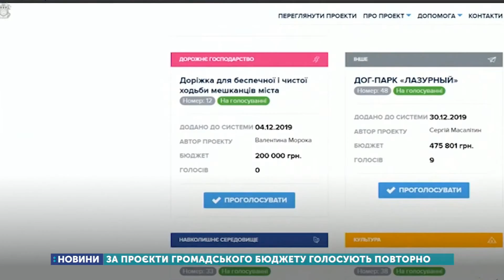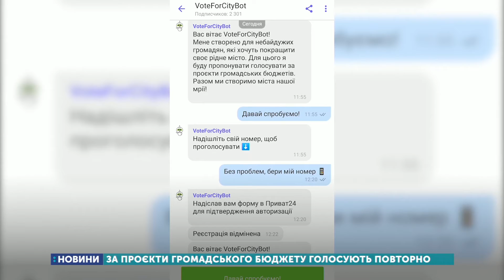16.03.2020. Новини 13:30